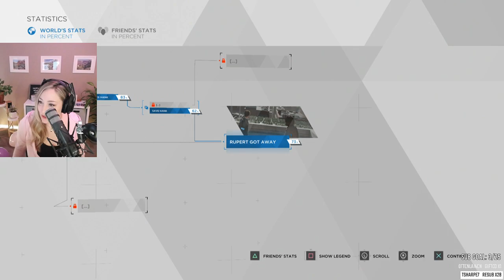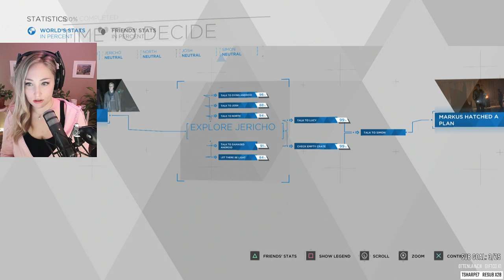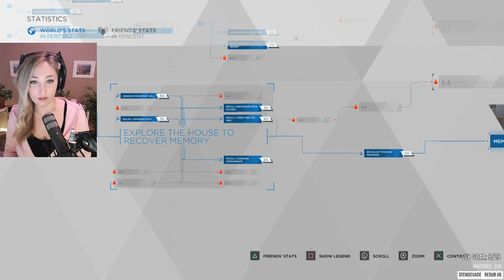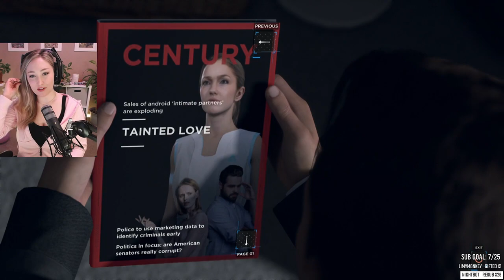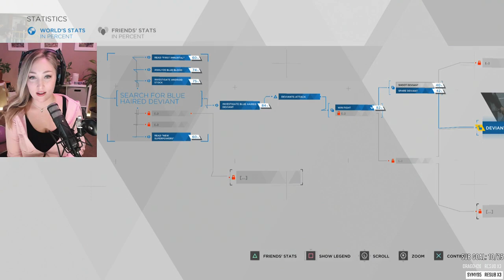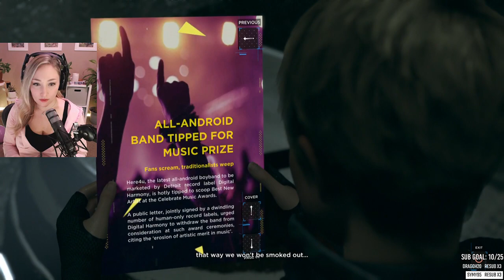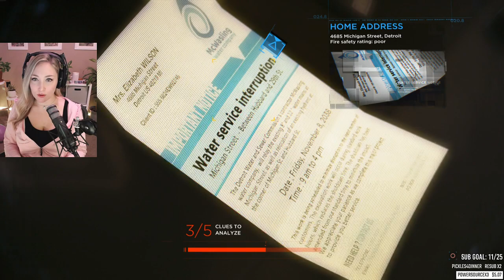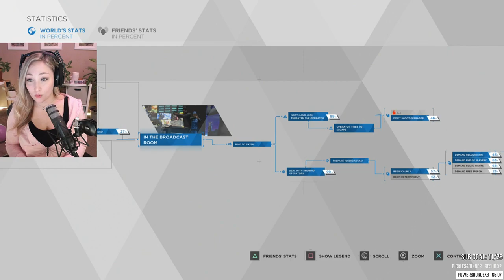Detroit: Become Human First Playthrough [Part 2]